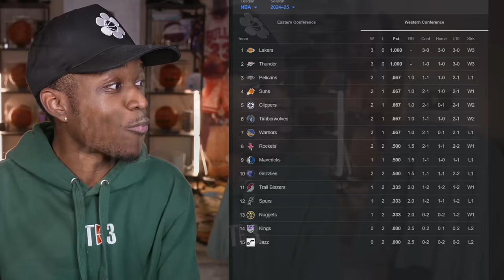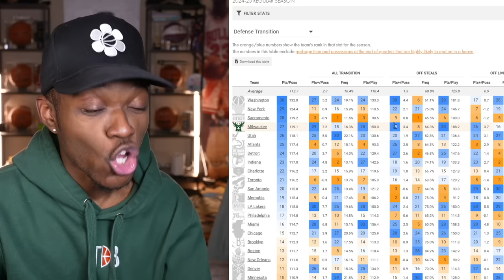These “Contenders” Look Awful…